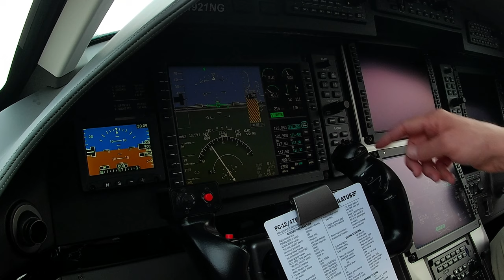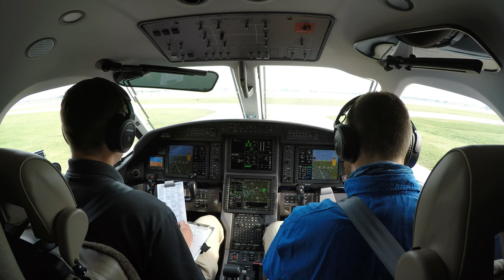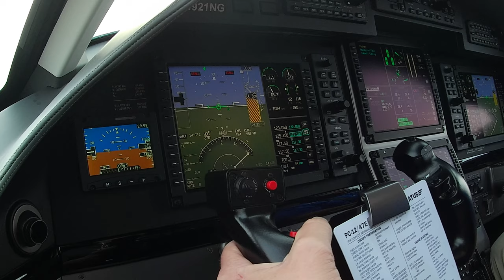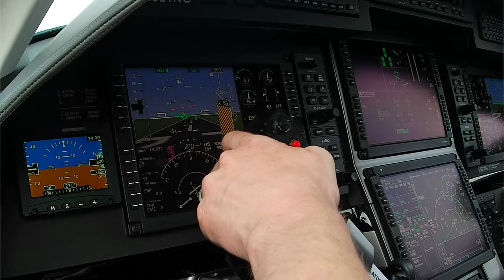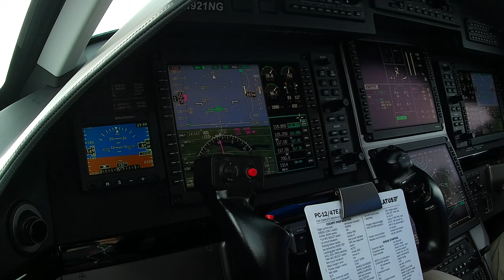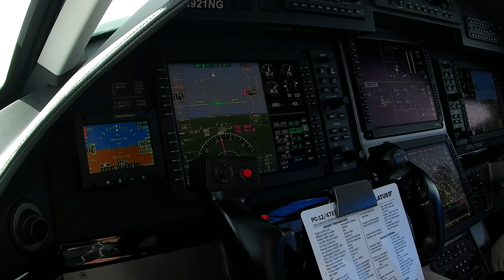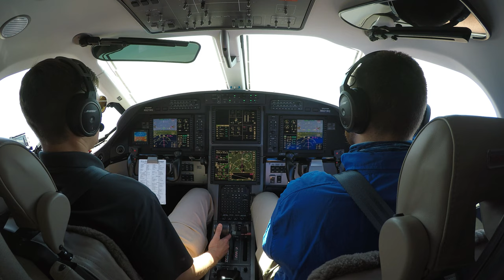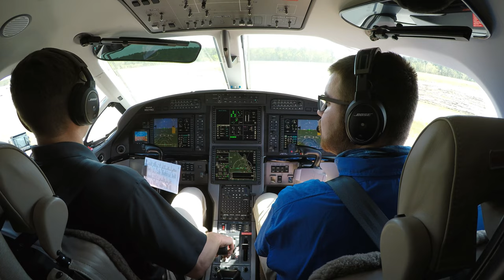Flight Vlog: Charleston Is Always a Good Idea | Pilatus PC-12NG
Come along in the Pilatus PC-12NG on a flight to Mount Pleasant, SC (KLRO), just outside of Charleston. We also find out why I always get "Hold for release" instead of a void time at Goshen.

Wing Camera Mount
Suction Cup Mount
GoPro Camera
GoPro Batteries
Camera SD Card
Akaso Camera
External Hard Drive
Insta360